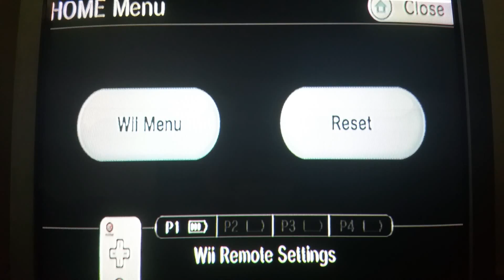Malach And Friends spongebob true or square